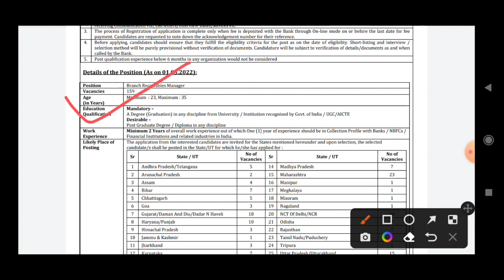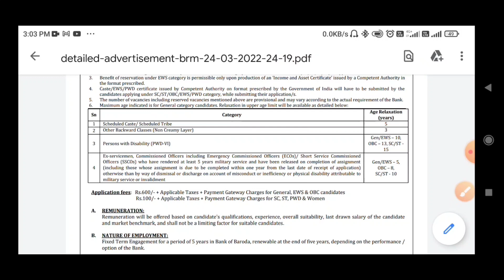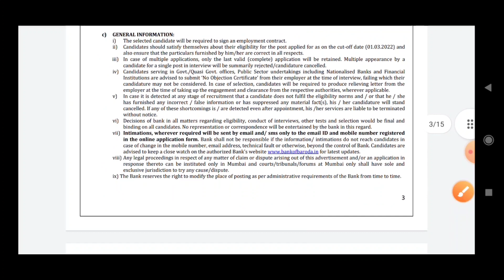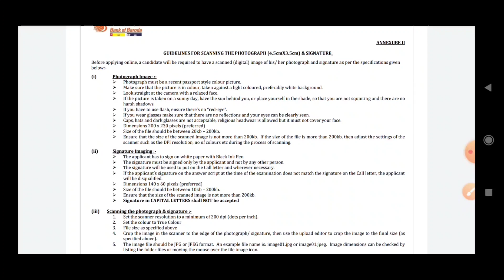बैंक में भूतपूर्व सैनिकों की भर्ती| Ex servicemen jobs| Ex servicemen job 2022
Sainik News
Govt letters
ECHS Latest Updates
ECHS Recruitment
AWPO Recruitment
Security Vacancies
DGR Vacancies
PSU Recruitments
paramilitary forces
Depends welfare news
Army
Airforce
Navy